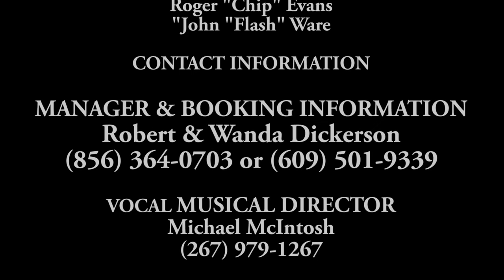The EBONYS- Reminisce with three of the greatest LOVE SONGS by THE EBONYS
The EBONYS-(The Original Founding Member David Beasley's Fabulous  Ebonys) Reminisce with three of the greatest LOVE SONGS written by Legendary Icon Kenny Gamble and Leon Huff's staff of Philadelphia International Records.